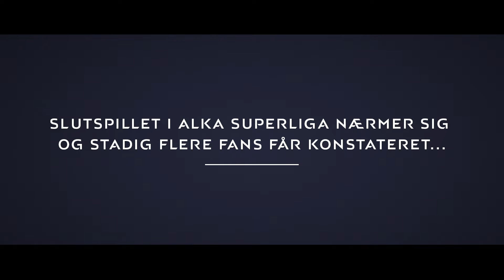Lider du også af PMS? Her er kuren...